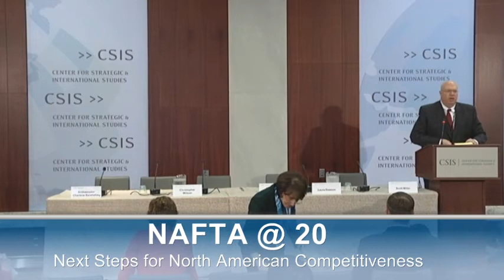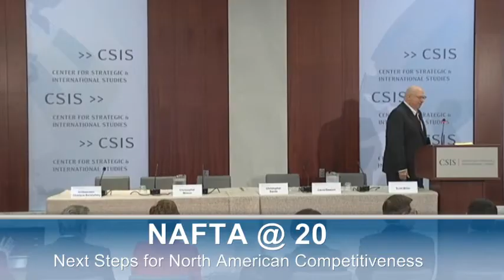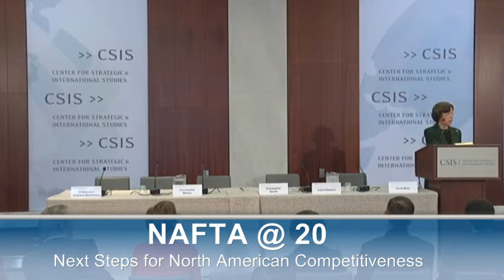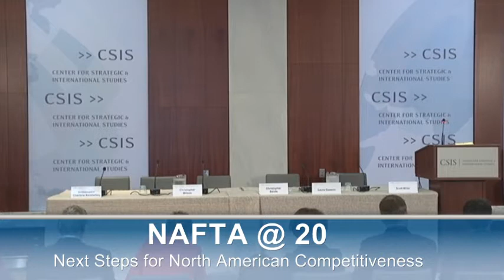NAFTA @ 20: Next Steps for North American Competitiveness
January 1, 2014 is the twentieth anniversary of NAFTA's entry into force. The Scholl Chair at CSIS would like to mark the occasion by looking back on the agreement's effect on North American integration and on trade policy in general, and to look ahead to ways NAFTA can be improved to enhance competitiveness.

9:00a.m. Check In & Registration

9:30a.m. Welcoming Remarks
Scott Miller
Scholl Chair in International Business CSIS

9:35a.m. Keynote Address
Ambassador Carla A. Hills
Chair & CEO Hills & Company

10:00a.m. Panel Discussion
Laura Dawson
President Dawson Strategic

Christopher Sands
Senior Fellow Hudson Institute

Christopher Wilson
Associate, the Mexico Institute
Woodrow Wilson Center

Moderator
Ambassador Charlene Barshefsky
Partner
WilmerHale LLP

11:00a.m. Questions from the audience

11:25a.m. Adjournment
Programs
Scholl Chair in International Business
Topics
Trade and Economics
Regions
North America